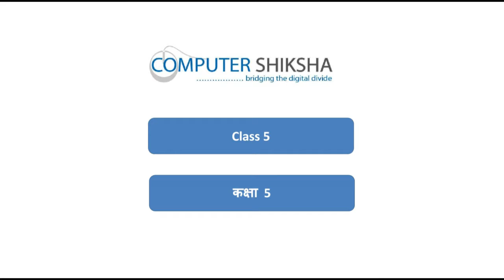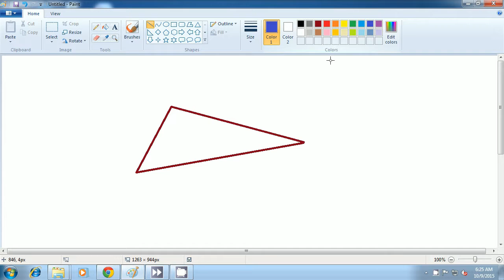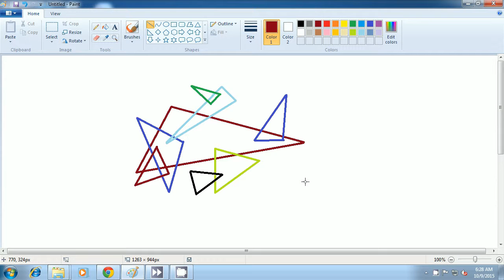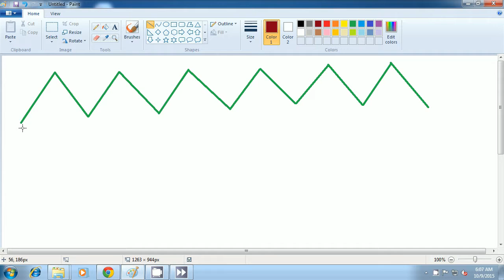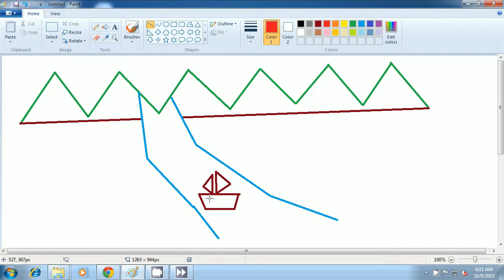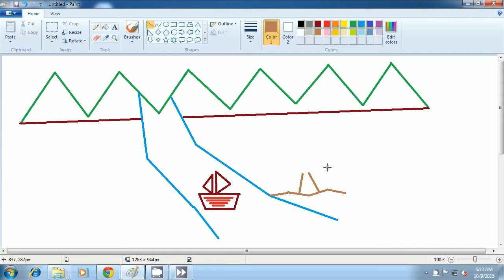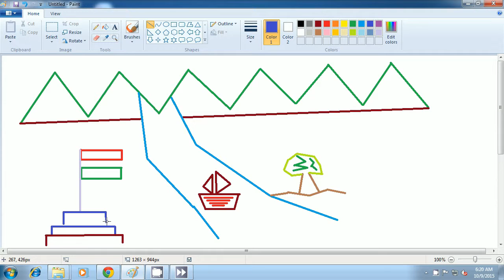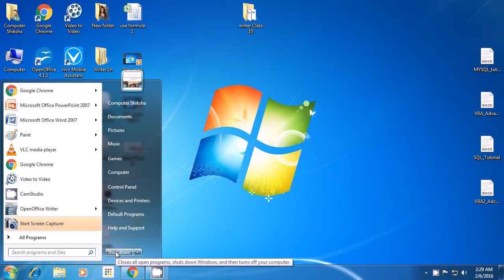क्लास 5 पेंट I - सीखें MS पेंट हिंदी में - ऑनलाइन और मुफ़्त फ्री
यह आपकी कंप्यूटर शिक्षा की पांचवी क्लास है। हम MS पेंट सीख रहे हैं। आज की कक्षा मैं आप सीखेंगे:

1. लाइन टूल से अल्फाबेट कैसे बनाते/ लिखते हैं?
2. फिलिंग विथ कलर क्या होता हैं?
3. फिलिंग विथ कलर के उपयोग से त्रिभुज, रंगोली और घर के चित्र कैसे बनाते हैं?